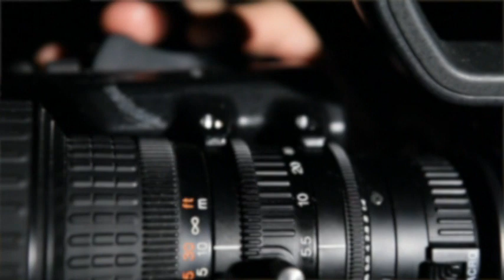Exclusive Preview of Music Majors: The Rance Allen Group Documentary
Check out this exclusive look at the new documentary chronicling the career of The Rance Allen Group. Pick up the CD/DVD release of "Amazing Grace", in stores Nov. 27, 2012.